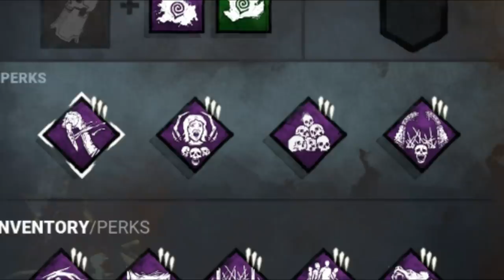A Estratégia Do Guardião Sanguinário Com O Wraith pt.1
Fala galera!! Mais um vídeozinho e dessa vez de WRAITH! Com a mais nova série do canal, vou tentar fazer isso com todos os killers, espero que gostem :D.

👇🏻 Capítulos 👇🏻

👉🏻 0:00 Introdução
👉🏻 1:55 Gameplay

👇🏻 Sociais 👇🏻

👇🏻 Membro 👇🏻

👇🏻 Músicas Utilizadas 👇🏻